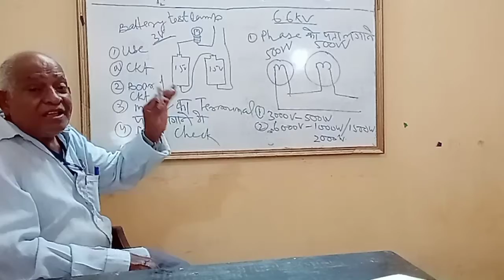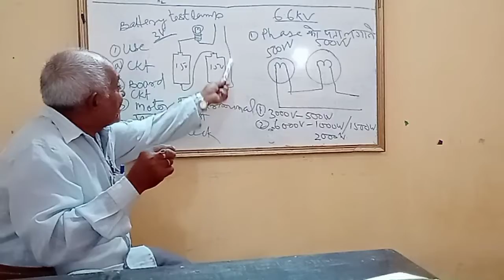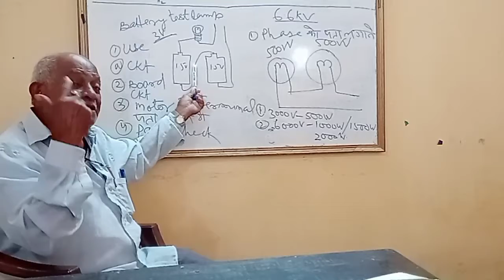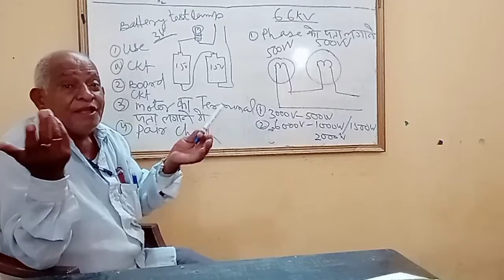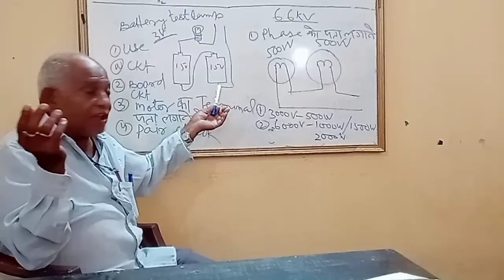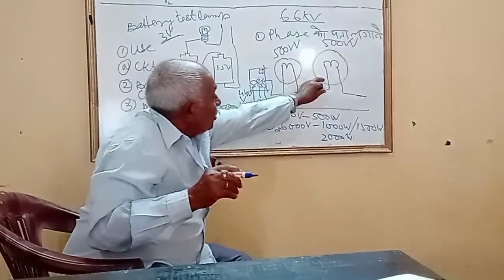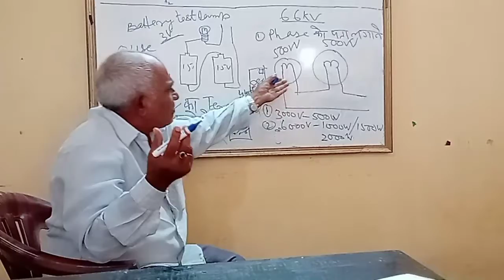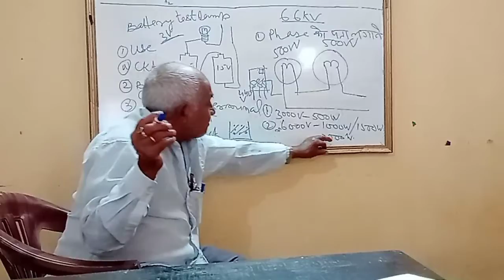SIDDHARTH Pvt ITI Electrician class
Test lamp by J mistry